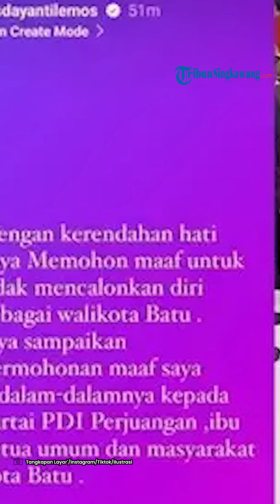Alasan Krisdayanti Sempat Pilih Mundur dari Pencalonan Wali Kota Batu di Pilkada 2024: Keraguan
Penyanyi Krisdayanti dipastikan batal mundur dan tetap akan maju sebagai bakal calon wali Kota Batu untuk Pilkada 2024.

Setelah sempat menyatakan mundur lewat insta story instagram pribadinya pada Kamis (22/8/2024) kemarin, akhirnya unggahan tersebut dihapus oleh Diva yang akrab disapa KD itu.

Pada Jumat (23/8/2024) malam ia menggelar preskon di kediamannya di Jakarta.

“Atas unggahan yang saya sampaikan kemarin terkait pencalonan saya sebagai calon kepala daerah wali kota batu 2024, insyallah dengan mengucapkan bismillahirohmanirohim dan rasa syukur yang mendalam atas rekomendasi yang diberikan Ibu Ketua Umum PDI Perjuangan kemarin serta dukungan yang sudah sangat luas dan pantang untuk mundur jadi insyallah saya memastikan diri untuk maju sebagai calon kepala daerah Kota Batu 2024,” kata Kris Dayanti, Jumat (23/8/2024) malam.

KD mengatakan ia mengunggah postingan mundur kemarin dikarenakan rasa galau yang ia rasakan usai menerima rekomendasi dari DPP PDI Perjuangan pada Kamis siang, sebagai seorang istri dan ibu karena akan mengemban tanggung jawab yang besar.

“Setelah saya terima rekomendasi memang saya mengutarakan sedikit personal feeling saya, tidak ada yang berlebihan rasanya kalau kita juga punya perasaan yang namanya dinamika perasaan saja, tidak ada tekanan darimanapun, tidak ada perasaan bimbang atau ragu, hanya saya dihadapkan dengan posisi perempuan, istri, ibu yang mengalami satu transisi yang cukup besar dan akan merespon tanggung jawab yang sangat tinggi,” jelasnya.

Selain personal feeling ia juga mengalami rasa bersalah kepada kelurganya karena akan sering berada di Kota Batu untuk menjalani proses pencalonan.

Sehingga ia akan sering meninggalkan kedua anaknya yang masih sekolah di Jakarta.

“Jadi tahun ini saya merasa dihadapkan dengan kontestasi legislatif dan juga eksekutif. Jadi saya terus terang jelang purna DPR Ri pasti ada sedikit keraguan atau kecemasan, boleh rasa guilty sedikit karena saya akan meninggalkan tugas saya sebagai istri dan ibu dari empat anak yang dua sudah besar dan dua kecil ini harus mendapatkan perhatian karena sekolahnya di Jakarta. Ini akan menjadi tanggung jawab yang mulia bagi saya karena atas izin alloh, anak, suami dan juga keluarga yang sudah sangat mendukung untuk menjadi politisi,” ujarnya.

Program: -
Host: -
Editor Video: Gabriel
Uploader: -